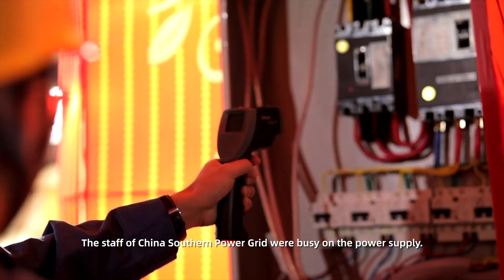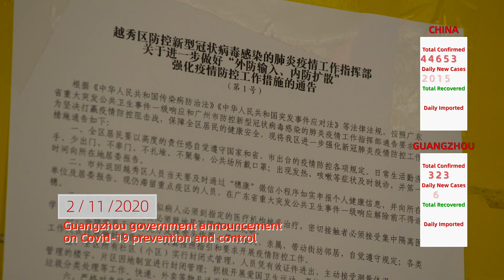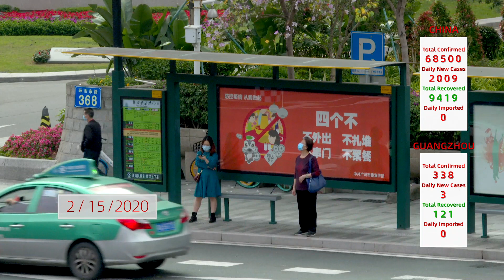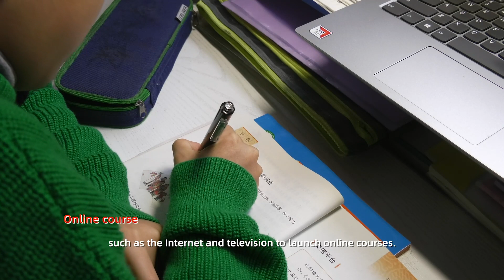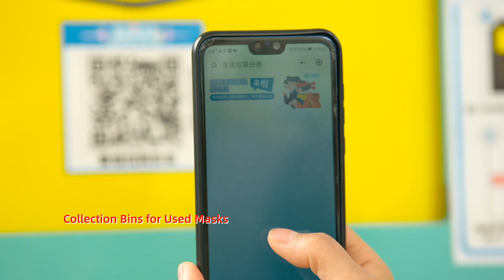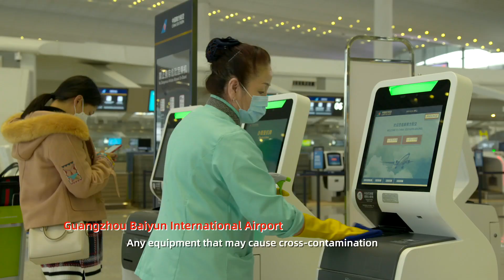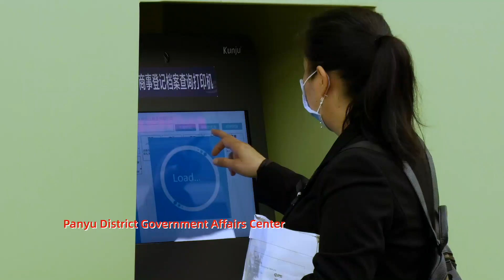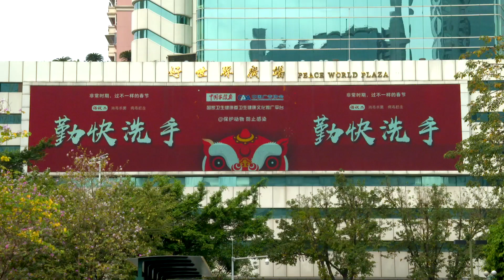The 60 Days: Guangzhou's Fight against covid-19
How was Guangzhou able to keep the infections low and overcome covid-19?